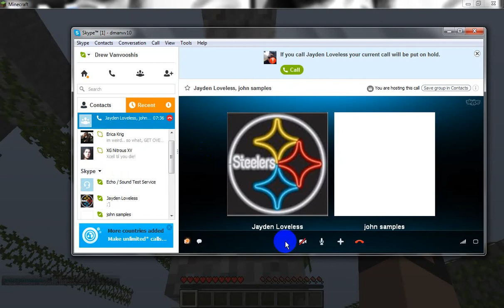Survival games. Ep.1 w/ Crew!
Me, john,and jayden try to respectfully talk until john lets it all out while we are play HG.